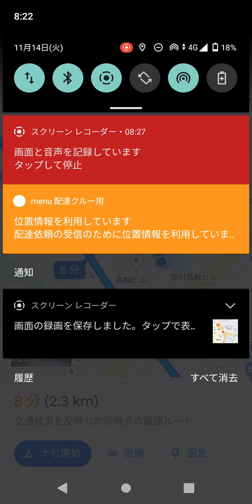2023年11月15日(2)